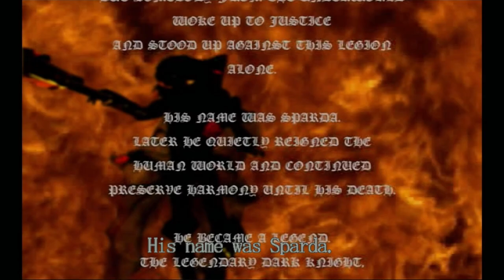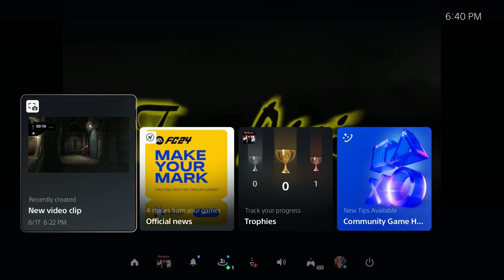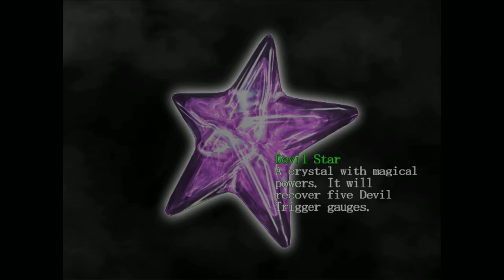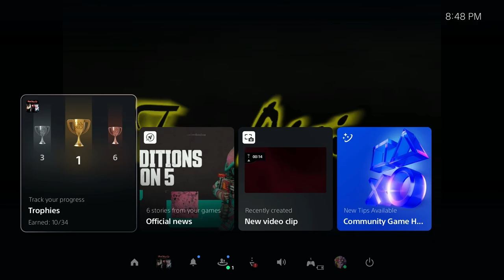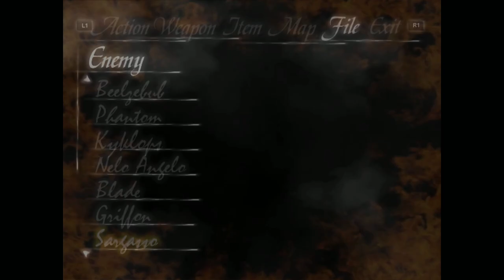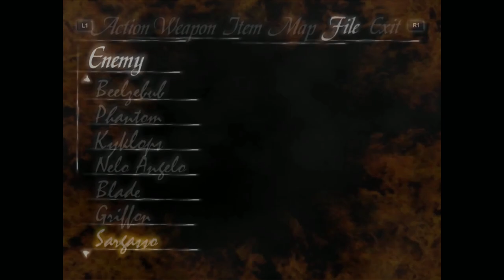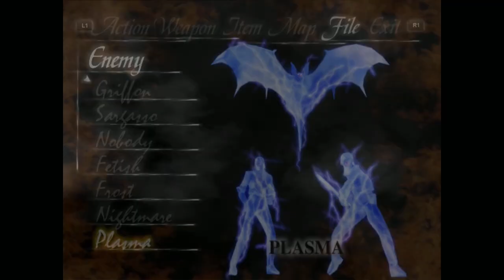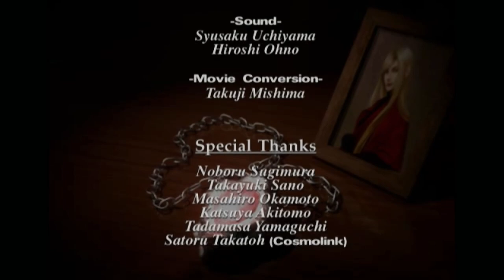Devil May Cry - Blind - Full Playthrough - (Beating Every PS2 Game #23)